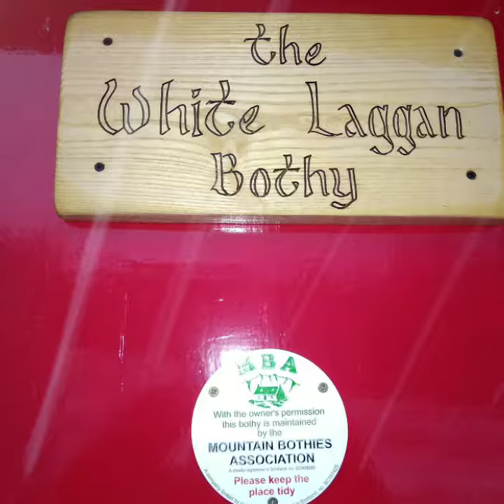Whitelaggan bothy, Galloway forest, Scotland, April 2018👍👌🌨️❄️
Whitelaggan bothy overnighter, April 2018